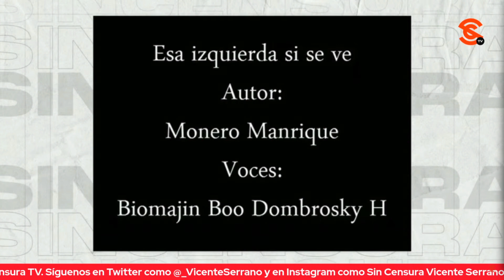¡JAJAJA! ASÍ EXHIBE MONERO MANRIQUE A LA URGIDA P0P0SICIÓN Y AL PANARANJA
Tanta es la desesperación entre los dinosaurios del frente opositor, que ahora hasta le hacen ojitos a todo lo que huela a izquierda, a Morena… Y así lo exhibe Monero Manrique de manera magistral, como magistral es la exhibidota que, en la inconfundible voz de Biomajin Boo Dombrosky H., hace del PANaranja que también anda en temporada de caza rumbo a 2024